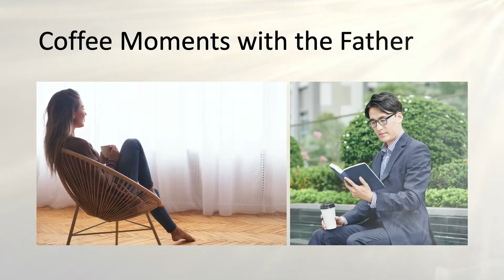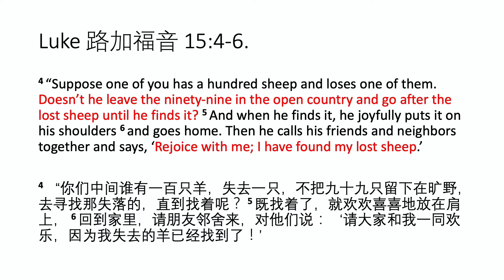Prayer Series: God is running through the fields. (Bible Devotional)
Christian Bible Devotional.
Our image of God affects the way we pray. I will be doing a series on our image of God to help us understand and see whom we are praying to.